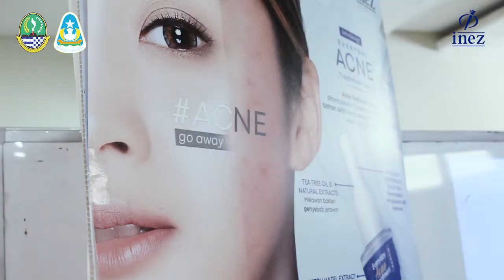Kegiatan kompetensi kecantikan kulit dan rambut bersama inez kosmetik dalam rangka skin care class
Kegiatan kompetensi kecantikan kulit dan rambut bersama inez kosmetik dalam rangka skin care class dengan tema Agne go away
Siswa yang jadir kelas 11kkr2 materi yang dibahas ilmu seputaran permasalahan kulit khususnya cara mengatasi jerawat
Acara lebih menarik dan siswa antusias dengan adanya game, cerdas cermat dan tentunya siswa mendapat doorprize.